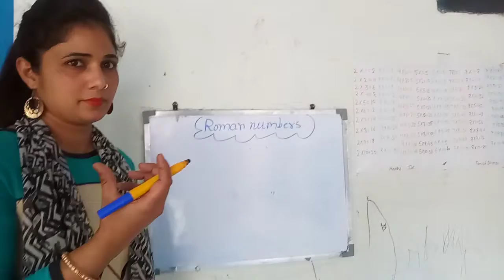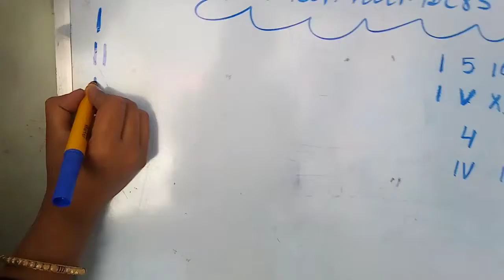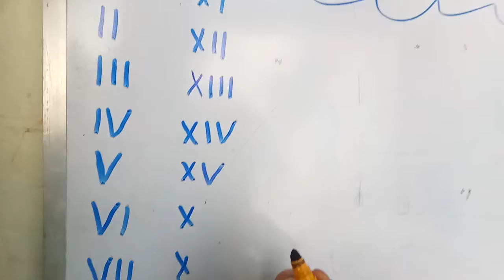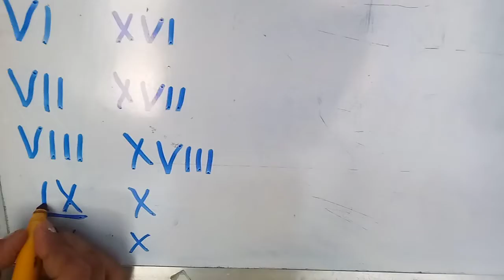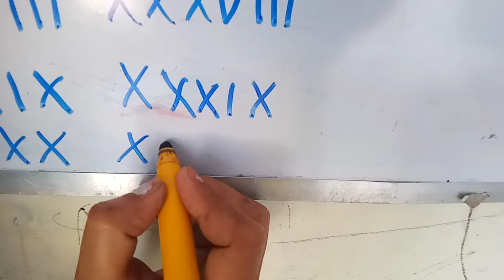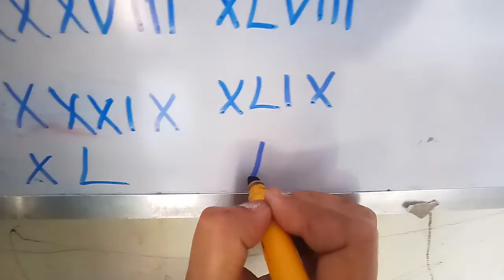Roman number 1 to 50 very easy to understand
Teacher on Duty(Parveen  is an online education channel.. Focusef on provide education through videos as per CBSE, ICSE and NCERT syllabus.

About- Teacher on  Duty is an after school learning platform for kindergarten, primary and secondary students. Our vision is to sepread education using an e -learning platform. We cater to the curriculam learning needs of students. Where student can be happy and smart!

At Teacher on Duty, our goal is to help make learning a fun and enjoyable experience for the student by creating beautiful 3D animations ,educational lyrics and toe -tapping music.